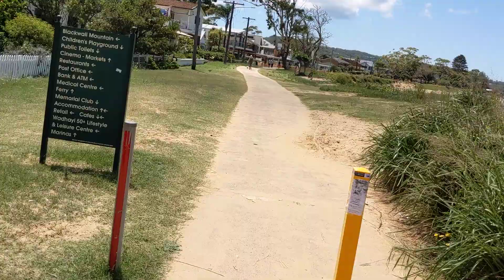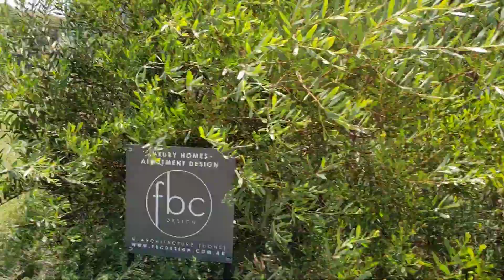Umina beach to Ettalong and back